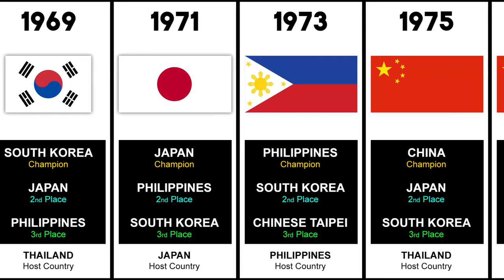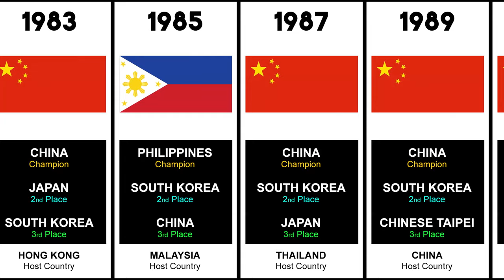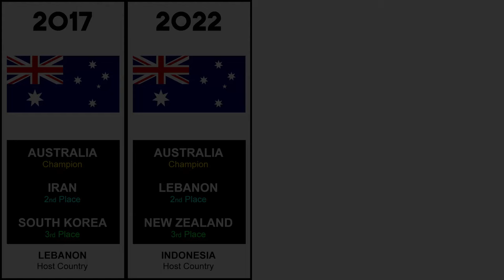FIBA Asia Cup | All Winners | Timeline 1960 - 2022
The FIBA Asia Cup, spanning from 1960 to 2022, showcases the region's basketball prowess. Over this timeline, a diverse array of winners emerged, illustrating the dynamic evolution of Asian basketball. Teams from across the continent competed fiercely, uniting fans in their shared passion for the sport while celebrating champions of the past and present.
Sources:
Workflow:
Data collection: 8 hours
Gathering / Edting Pictures: 24 Hours
Editing Videos: 10 hours
Software: Adobe Photoshop, Vegas Pro..